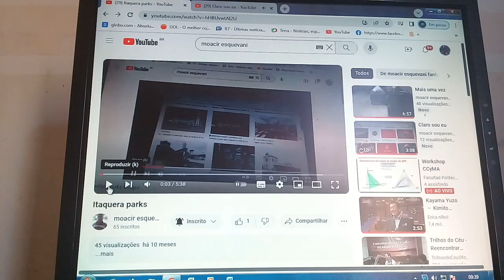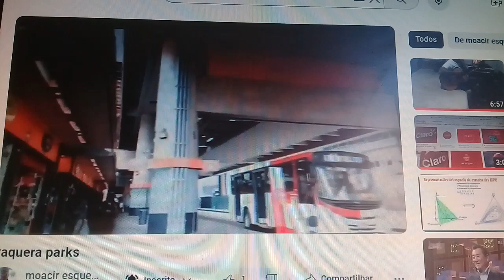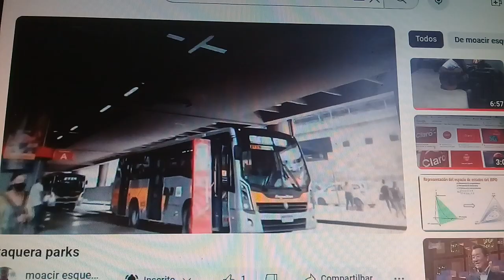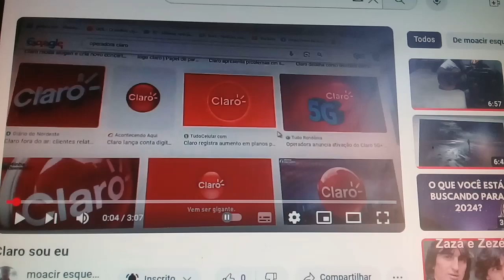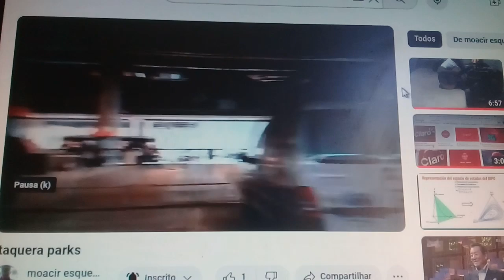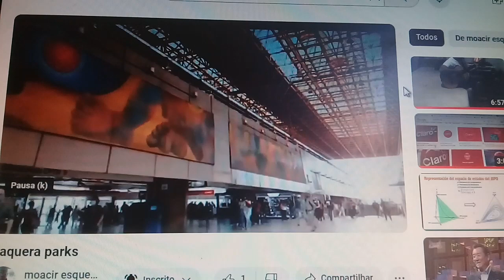Claro voce entende